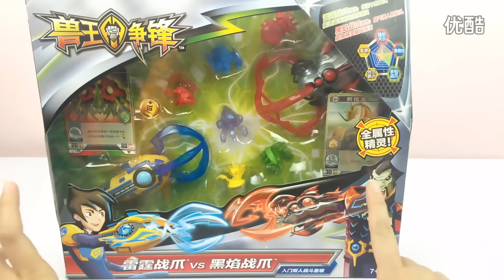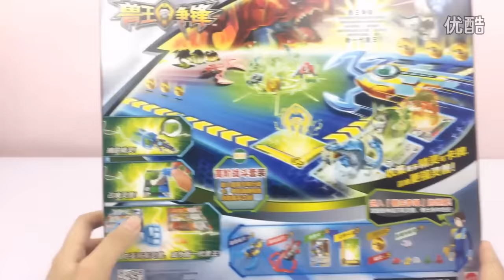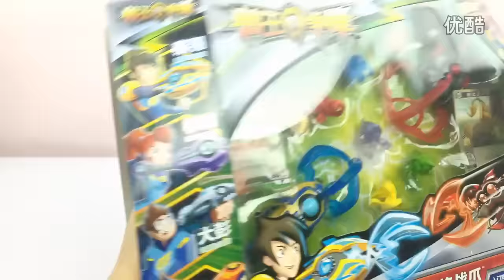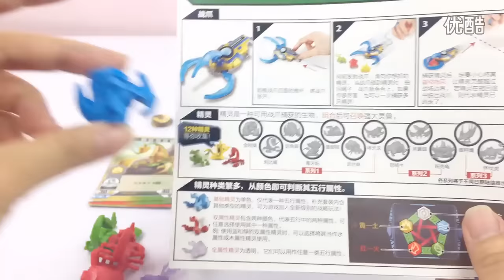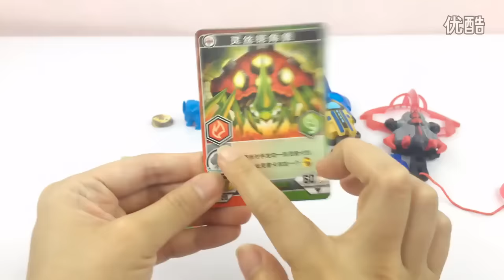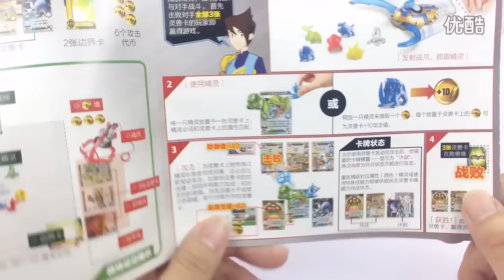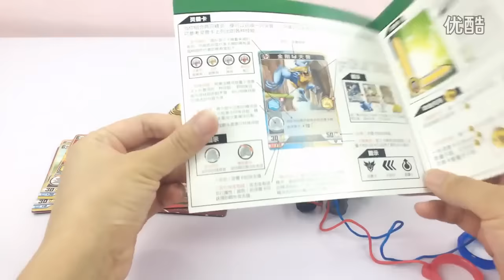獸王爭鋒之雷霆展爪 黑焰戰爪的對決 新魔力玩具學校, new molly toy school